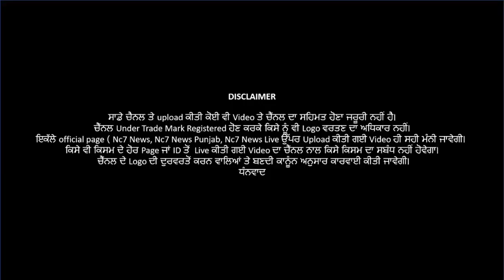06 June 2021 | Today Hukamnama | Darbar Sahib | Amritsar | Nc7 News | Aaj da Hukamnama